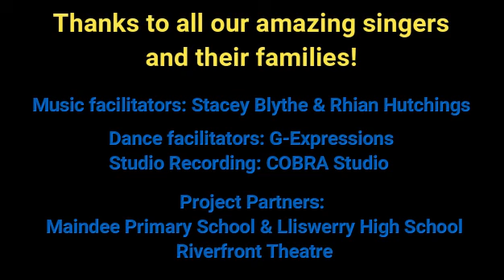Gyspy Stars Choir 2022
Our Gypsy Stars Choir Project 2022 was supported by Newport Council - Our Voice Our Choice Our City - Participatory Budgeting.

Music facilitation: Stacey Blythe & Rhian Hutchings

The project was supported by:
Young people and families from Roma community in Newport
Lliswerry High School
Maindee Primary School
The Riverfront Theatre
G-Expressions
COBRA Studios

Featuring photography by Dilip Sinha, Ace McCarron, Martine Smith and Rhian Hutchings.

The project is produced by Operasonic.